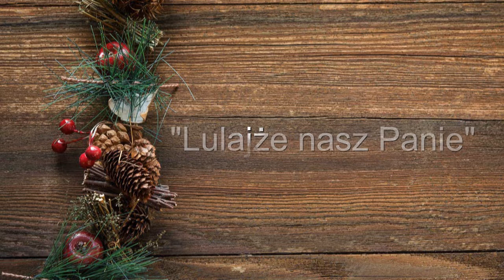Lulajże nasz Panie. Piosenka na Wigilię, na święta Bożego Narodzenia. Pod choinkę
Piosenki z imionami i czytanymi życzeniami na każdą okazję